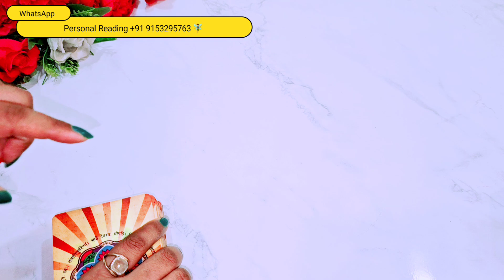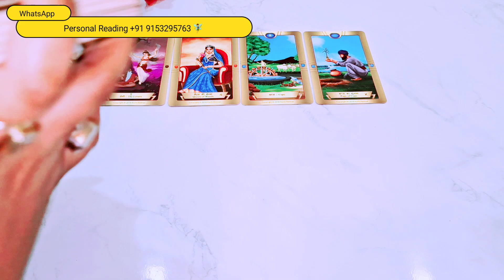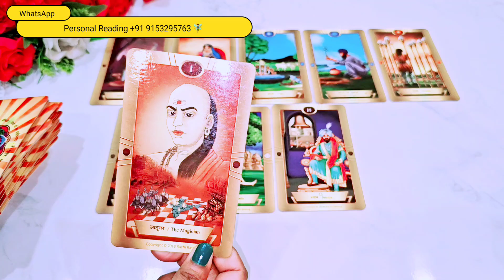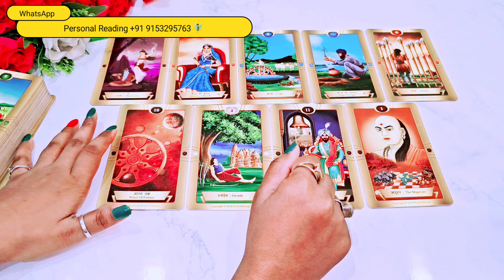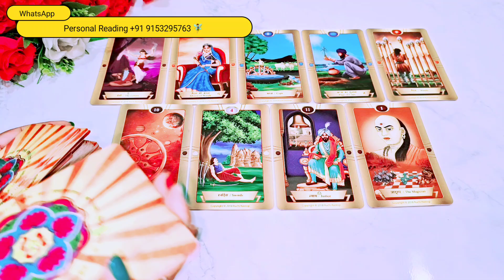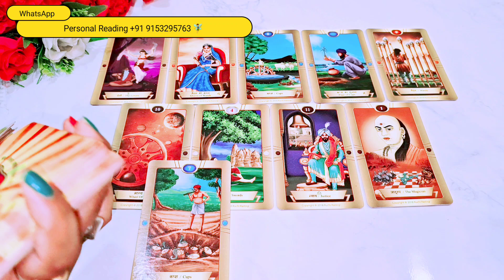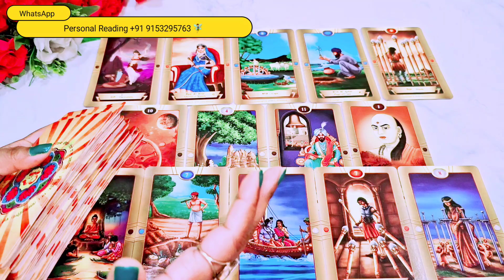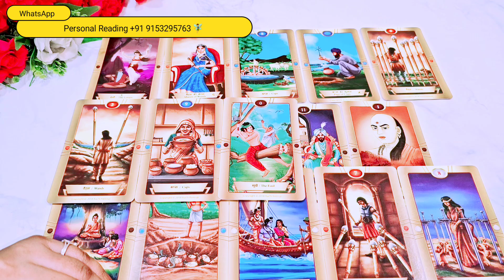WO AAJ SUBAH SE LEKAR ABHI TAK KYA SOCH RAHE THE AAPKE BARE ME | TAROT CARD READING IN HINDI